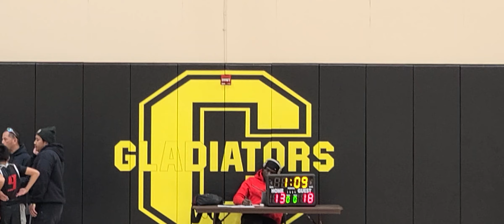(W) CV Assault vs Regulators 4.15.23